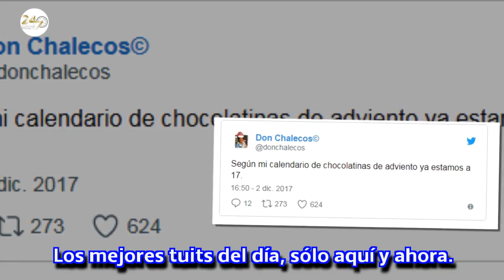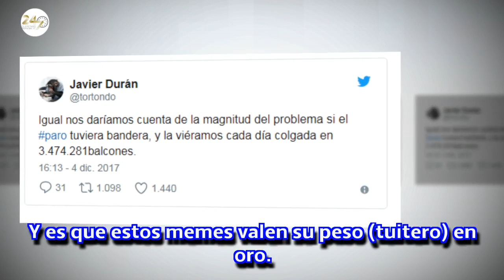Los 7 chistacos más locos de la tarde